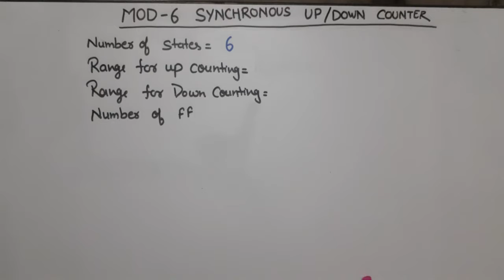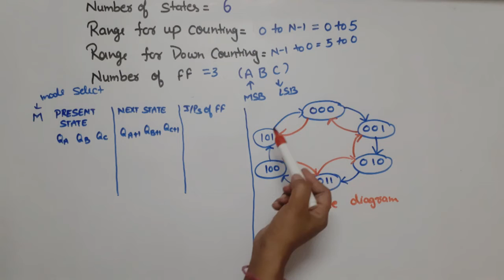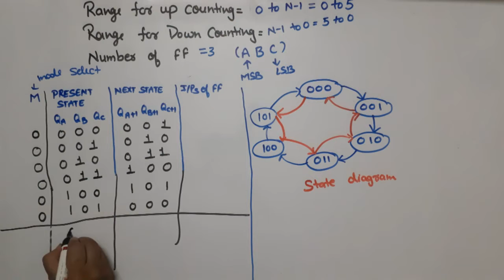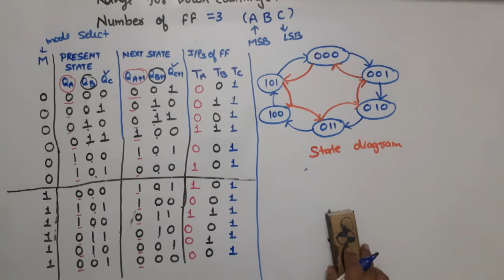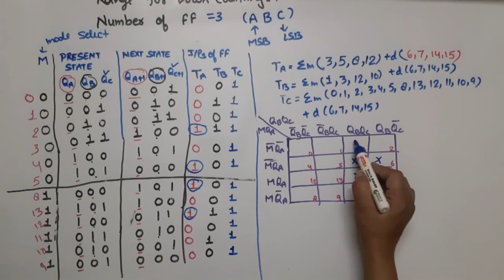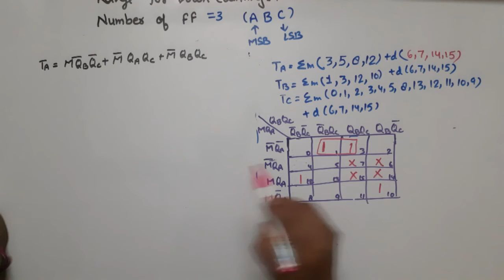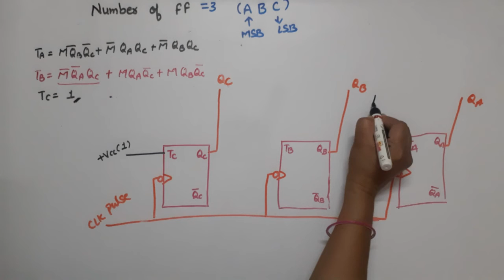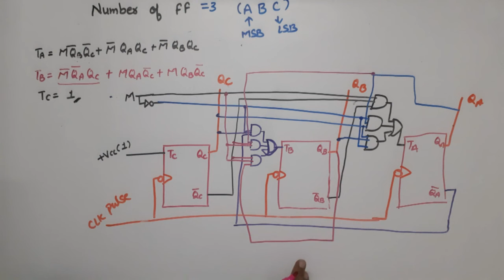MOD 6 UP/DOWN Synchronous Counter | MOD 6 up/down counter using T Flip Flop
design mod 6 up/down counter